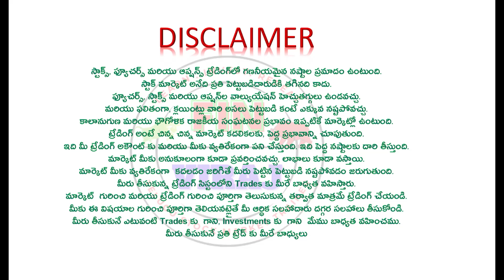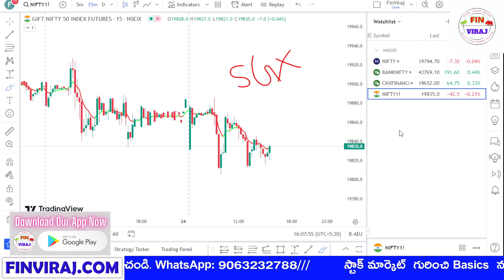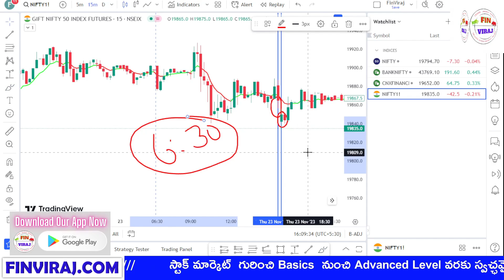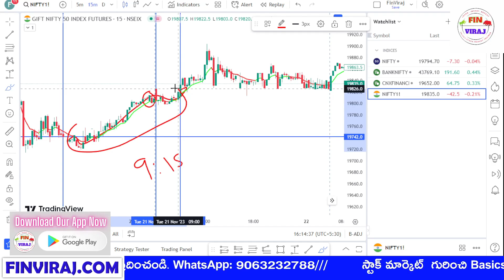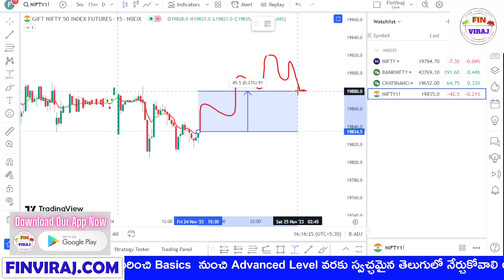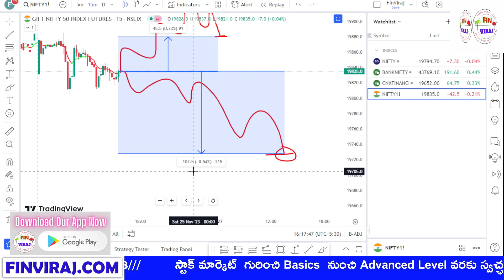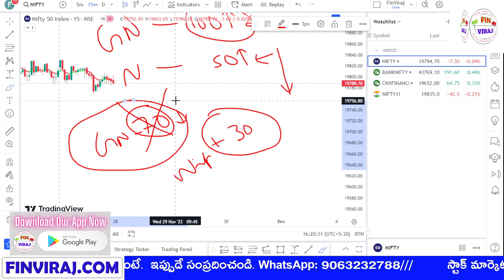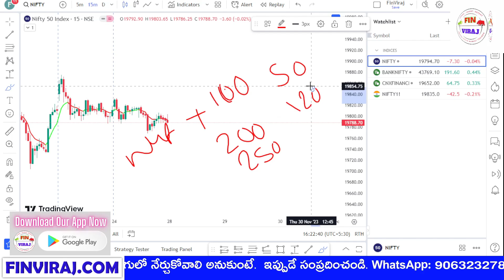How to find the GAP UP or GAP DOWN in stock market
Subject: How to find the GAP UP or GAP DOWN in stock market

FinViraj.com